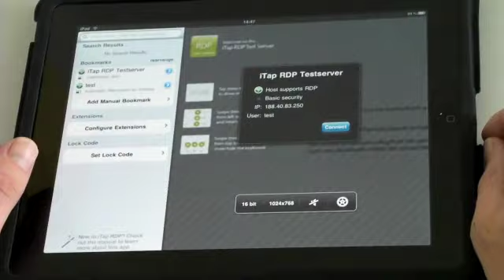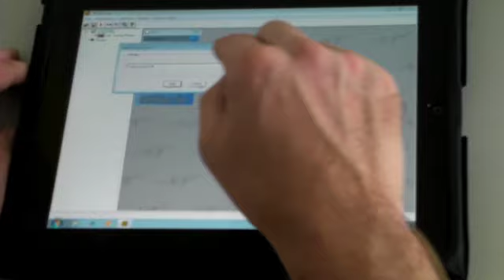TurboDrive on the iPad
Using an iPad to control TurboDrive via Remote Desktop